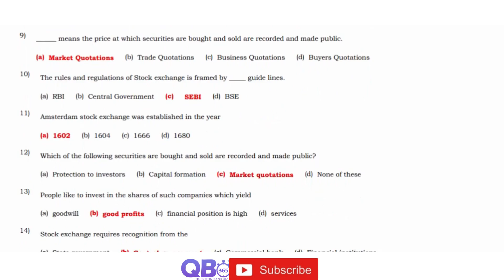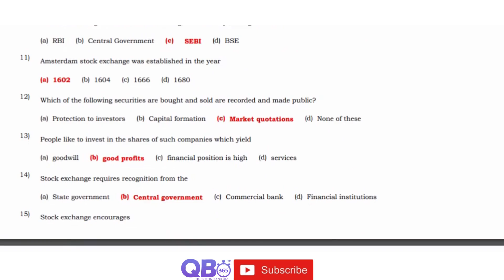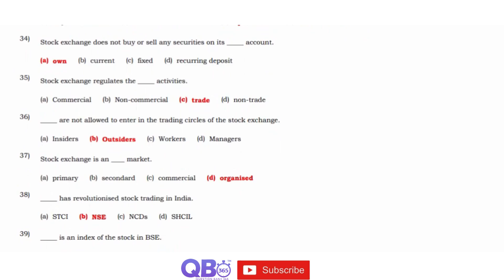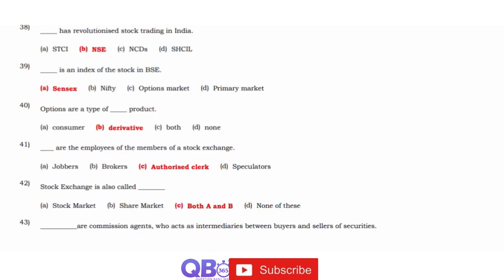TN 12th Commerce Stock Exchange 50 Important 1 Marks Questions With Answers Book Back and Creative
TN State Board / Matriculation 12th Commerce Subject - Stock Exchange One Mark Question and Answers

Stock Exchange | State Board | Class 12 Commerce | Question and Answers